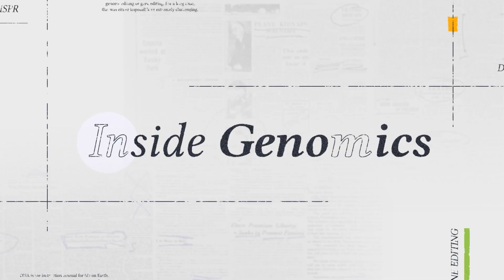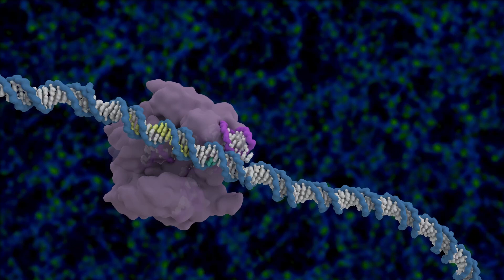Introducing Precision Microbiome Editing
Microbes live in complex communities called microbiomes. These microbiomes play important roles in human health and climate change. When microbiomes are out of balance, they can create problems. IGI researchers Brady Cress, Ben Rubin, and Spencer Diamond talk about new research into precision microbiome editing, using CRISPR tools to modify microbiomes that are contributing to disease and climate change.

Learn more about the IGI's Audacious Project that is developing microbiome editing tools to solve problems in health and climate